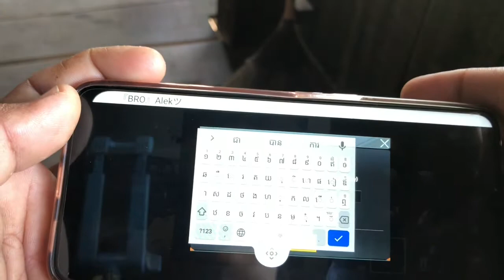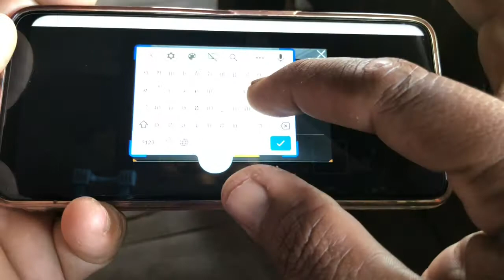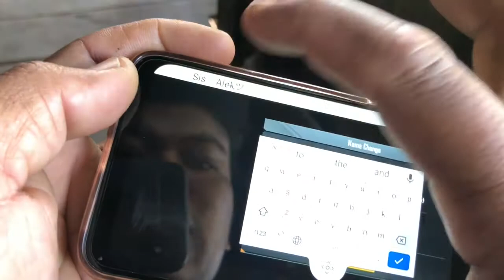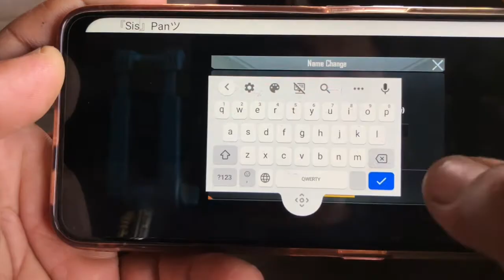របៀប​ប្ដូរ​ឈ្មោះ PUBG MOBILE ស្ទាយ​ឡូយ​ៗបែបគីឡូ​Pro | How to rename PUBG MOBILE